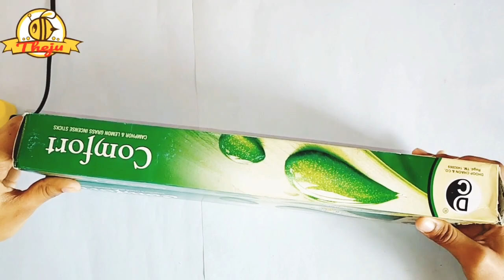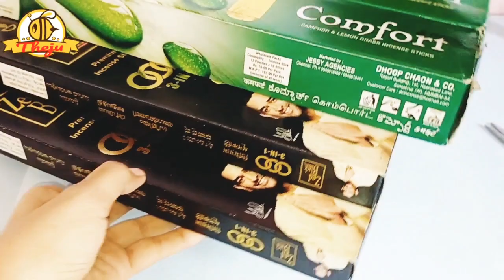Ganesha chaturthi decoration at home| vinayaka chaturthi decorations at home with agarbathi box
Ganesh chaturthi decorations at home | Vinayaka chaturthi decorations at home with agarbathi box | Ganpati makhar | Ganesh chaturthi stage decorations | easy decorations for Ganesh chaturthi

Materials used

Ganesha idol
Agarbathi boxes
hot glue gun
satin cloth
decorative lace
miniature ladoos and apples
flowers
colour A4 sheets
gold poster colour